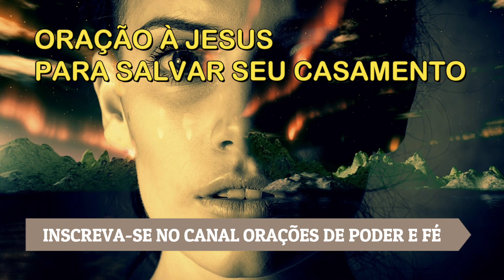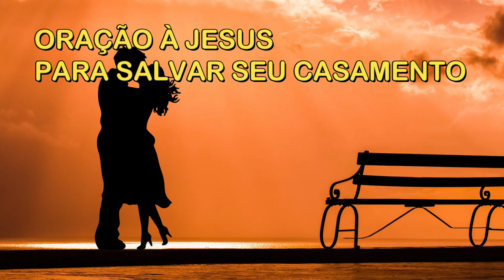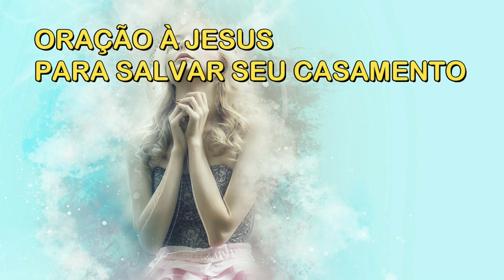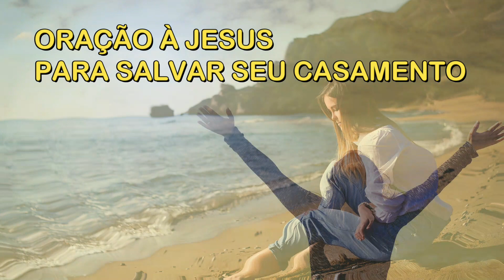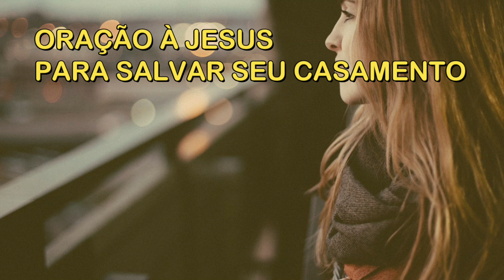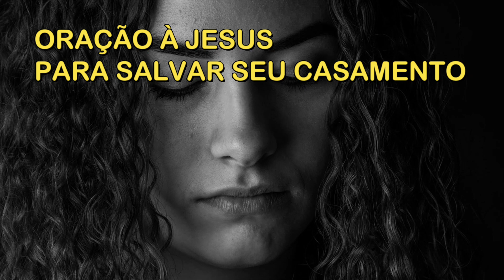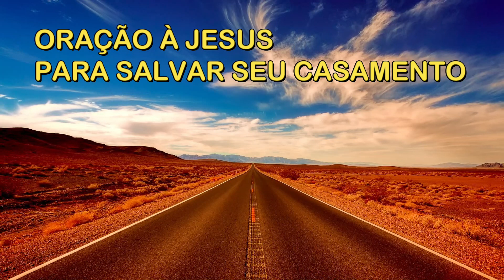ORAÇÃO PODEROSA PARA SALVAR SEU CASAMENTO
Faça esta poderosa oração a Jesus Cristo pedindo proteção para o seu casamento. Se você está com problemas no seu relacionamento, muitas brigas, falta de carinho, desentendimentos, impaciência e falta de amor, esta é a oração certa para salvar o seu matrimônio. Peça a Jesus que cure o casal e assim, possam viver em paz.